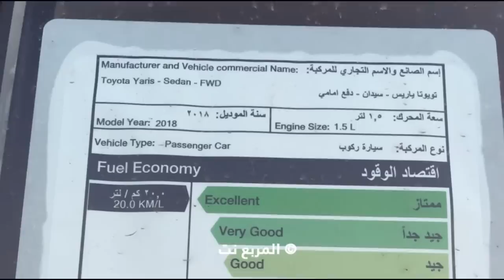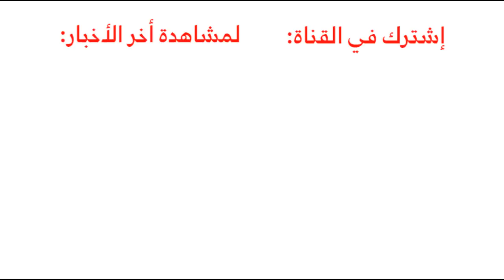تويوتا يارس 2018 الشكل الجديد تصل الى الميناء + بعض المعلومات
المربع نت - وصلت اخيراً سيارة تويوتا يارس 2018 الجديدة كلياً الى الميناء في السعودية شاهد التفاصيل والصور بالكامل: